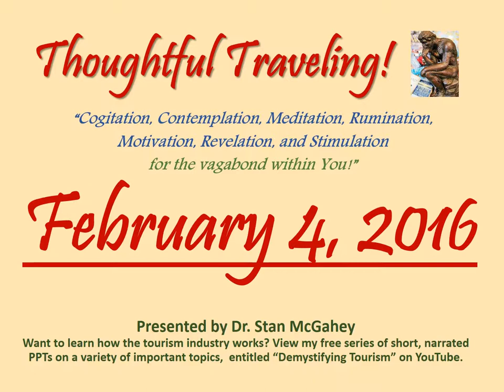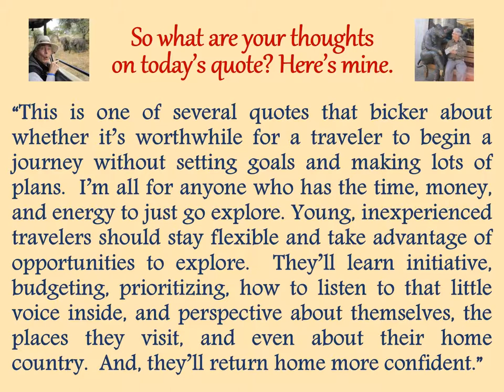"Thoughtful Traveling" ~ February 4, 2016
It’s by George Santayana, a Spanish philosopher, poet, humanist, and social critic who lived much of his life in the United States. Santayana lived from 1863 to 1952.

“Before he sets out, the traveler must possess fixed interests and facilities to be served by travel.”

So what are your thoughts on today’s quote? Here’s mine:

“This is one of several quotes that bicker about whether it’s worthwhile for a traveler to begin a journey without setting goals and making lots of plans.  I’m all for anyone who has the time, money, and energy to just go explore. Young, inexperienced travelers should stay flexible and take advantage of opportunities to explore.  They’ll learn initiative, budgeting, prioritizing, how to listen to that little voice inside, and perspective about themselves, the places they visit, and even about their home country.  And, they’ll return home more confident.”

February 1-29, 2016 (entries listed by date and source):
01  Rene Descartres
02  Yogi Berra
03  Dave Mathews Band
04  George Santayana
05  (African Proverb)
06  Daniel Boorstin
07  Michel de Montaigne
08  (Korean Proverb)
09  Helen Hayes
10  J. R. R. Tolkien
11  G. K. Chesteron
12  Lord Dunsany
13  (The Dhammapada)
14  (Japanese Proverb)
15  James Michener
16  Oliver Goldsmith
17  (Unknown)
18   Hillaire Belloc
19   Kin Hubbard
20  Will Rogers
21  Isabelle Eberhardt
22  Socrates
23  Sri Sathva Baba
24  Thomas Jefferson
25  Charles Louis de Secondat
26  (Quran: Al-Hujurat/13)
27  William Least Heat Moon
28  Saint Augustin of Hippo
29  Samuel Butler